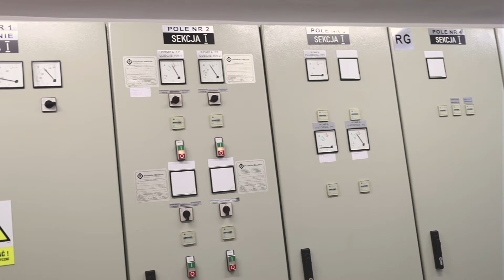20 Lat Wodociągu Mareckiego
Film Okolicznościowy